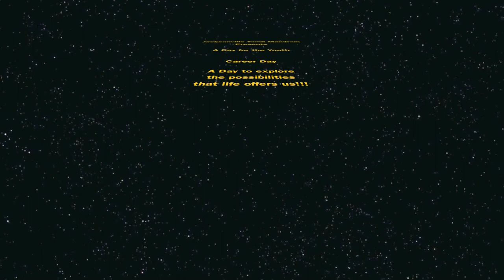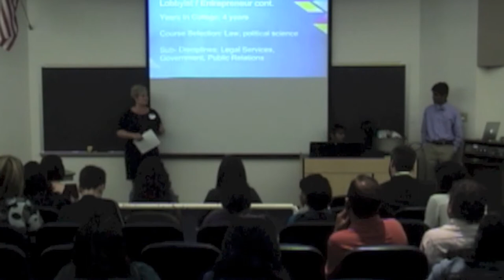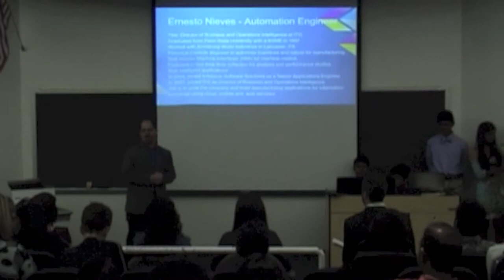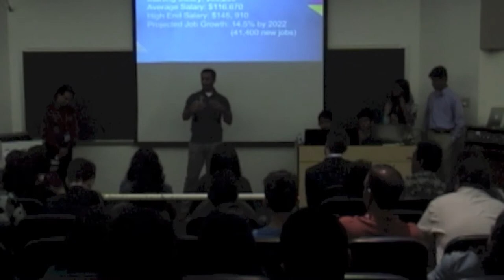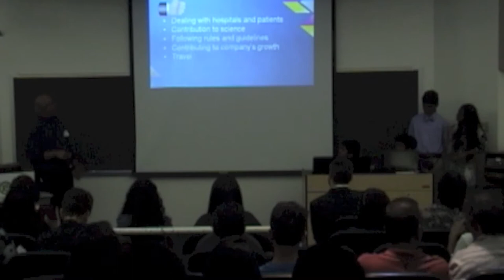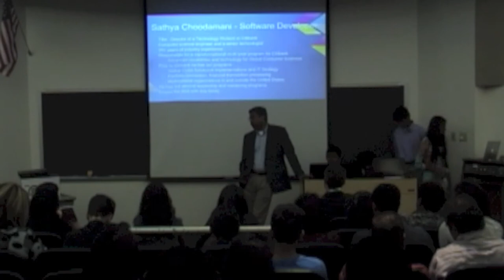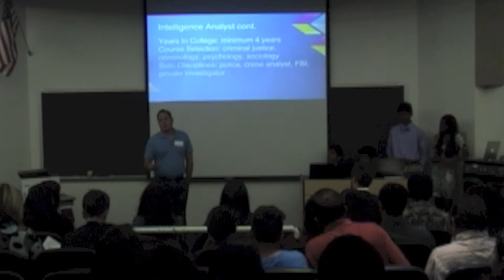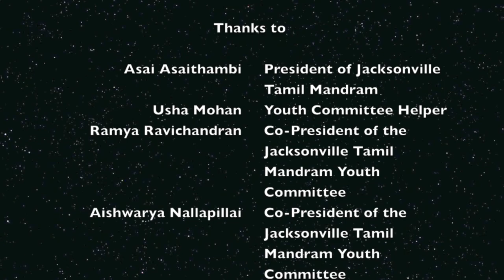JTM YC Career Day